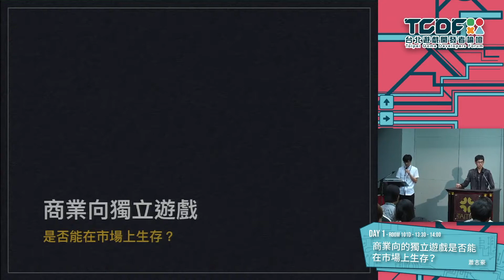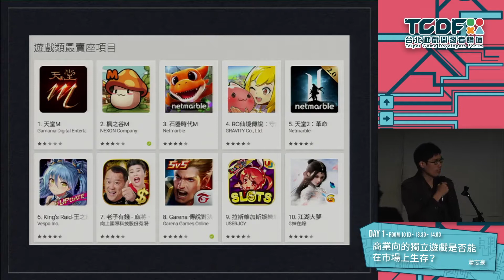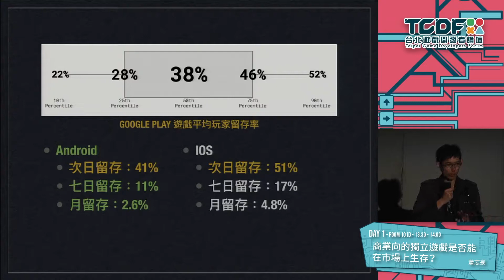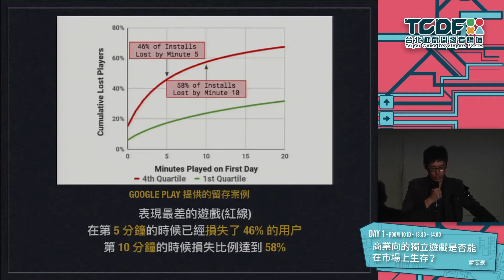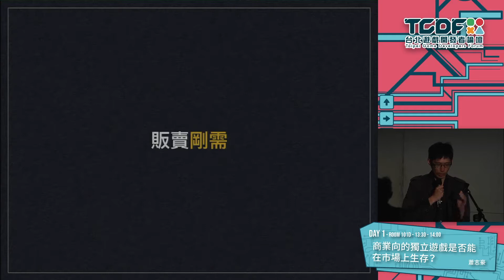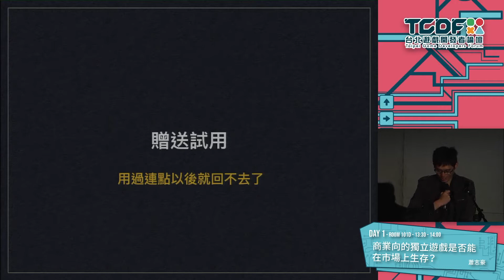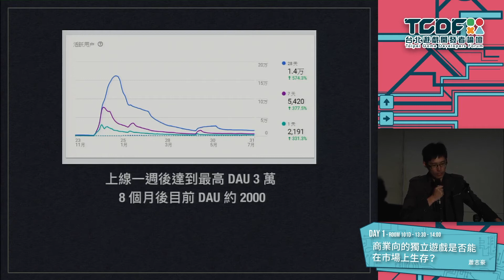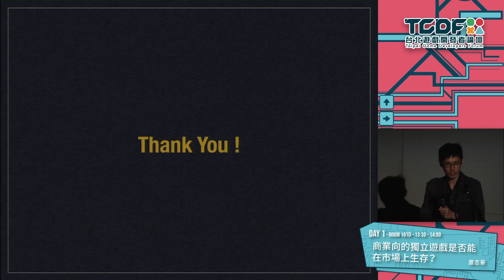[2018 TGDF] Domo ─ Can the more commercially-oriented indie games be viable on the market?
2018 台北遊戲開發者論壇 Taipei Game Developers Forum（TGDF）

Speaker: Domo / Founder, Sanctum Games

Title: Can the more commercially-oriented indie games be viable on the market?

Eternal Senia: Hydrangea After the Rain is an indie game that strives to be more commercially-oriented. Mechanics like card collection, gacha and grinding are all present in this not-so-indie indie game.

We will talk about:
    - The design of the game's business model
    - The actual performance of the said business model
    - DAU and Retention analysis